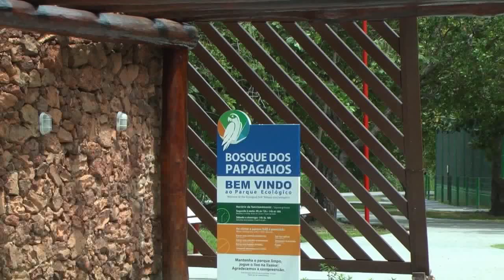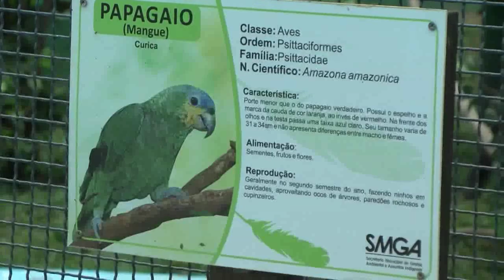Amazônia News | Conheça o Bosque dos Papagaios em Boa Vista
- Bosque dos papagaios é opção de lazer em Roraima.